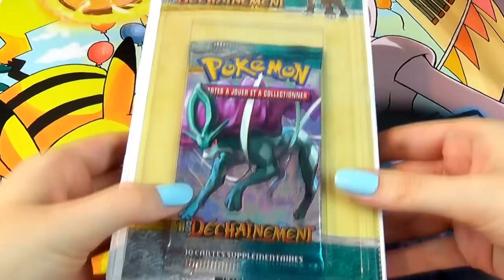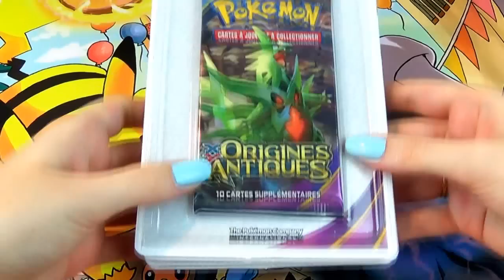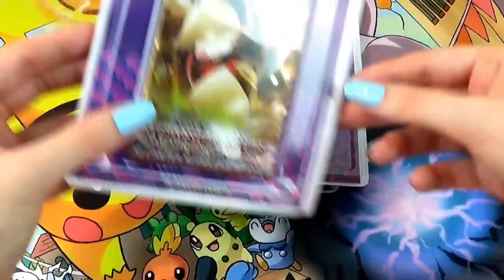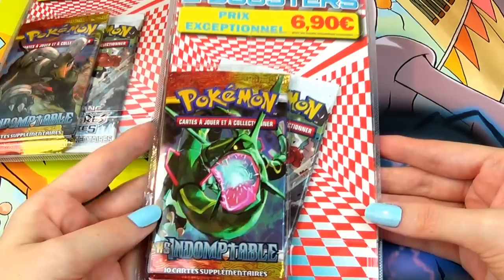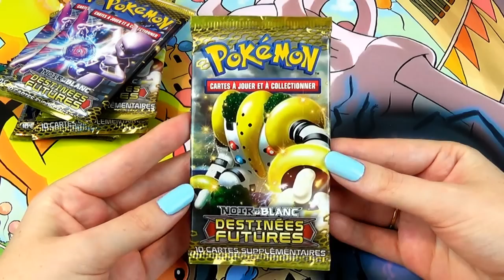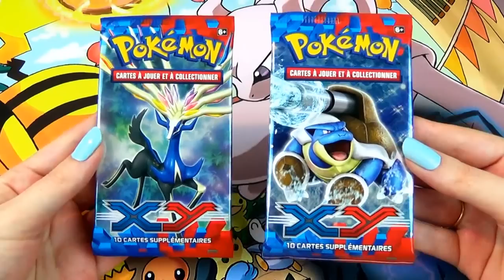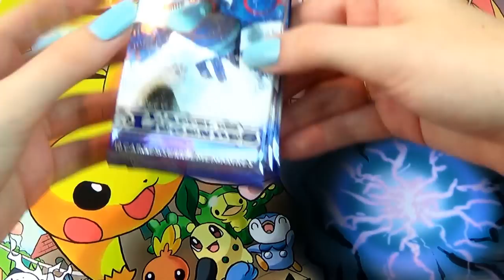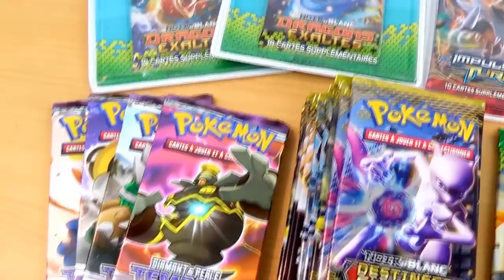Ma Collection de Boosters Pokémon HGSS, DP, N&B, XY... ★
Ma collection de boosters Pokémon ! Collection Pokémon de booster du bloc HGSS, Diamant & Perle, Noir & Blanc, XY... Une Collection de cartes Pokémon regroupant uniquement les boosters. Pour les Pokébox, Display et coffrets, ce sera dans une prochaine vidéo !

xPikami ♡

💕 Ventes ebay